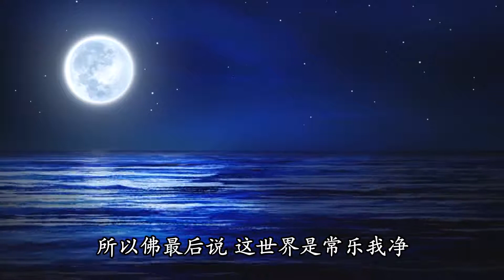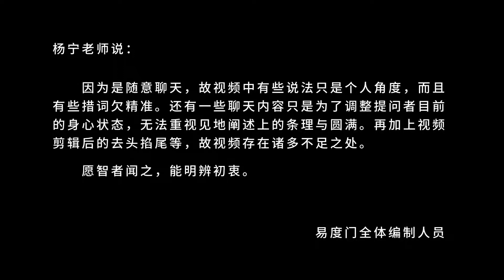修行 永远不要抱怨 易度门 聊天室汇辑2019年8月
修行　永远不要抱怨
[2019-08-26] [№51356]